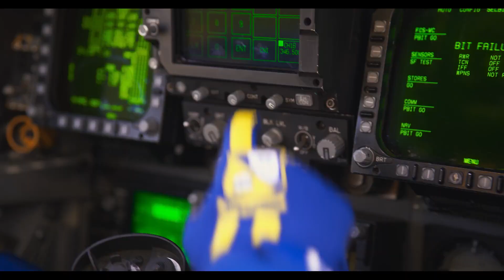The Blue Angels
Go behind the scenes and find out what it really takes to fly with The Blue Angels.